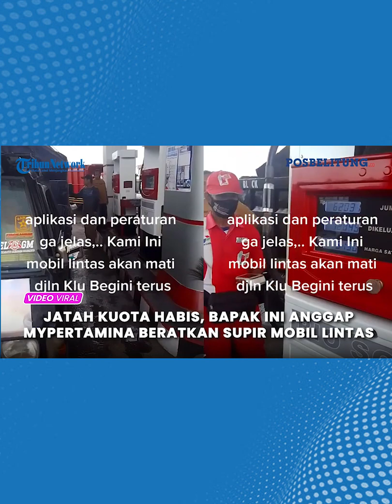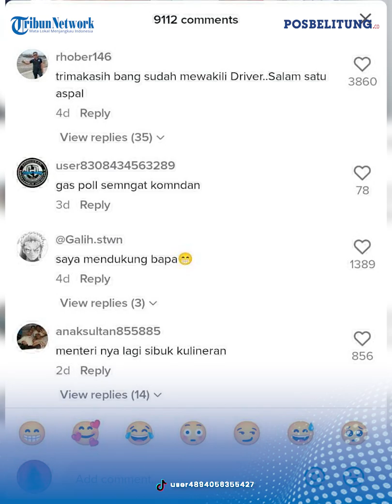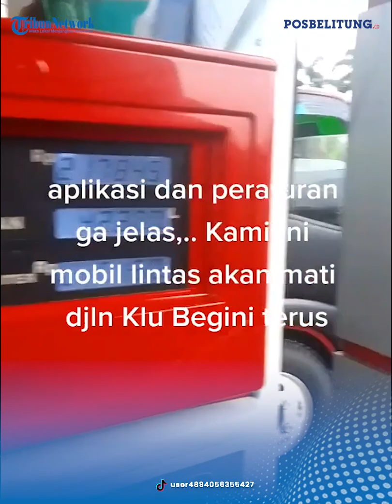Jatah Kuota Habis, Bapak Ini Anggap MyPertamina Beratkan Supir Mobil Lintas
Viral sebuah video beredar di aplikasi sosial media tiktok yang memperlihatkan seorang bapak diduga pengemudi mobil lintas sedang marah-marah di sebuah SPBU karena penggunaan aplikasi my pertamina yang dianggap tidak masuk akal untuk kelangsungan pekerjaannya.(*)

Editor : Dwiki Razani
VO : Lisa Lestari